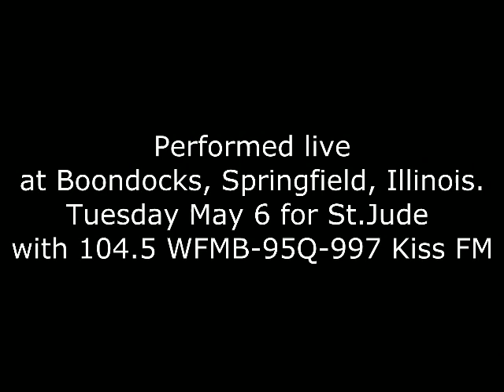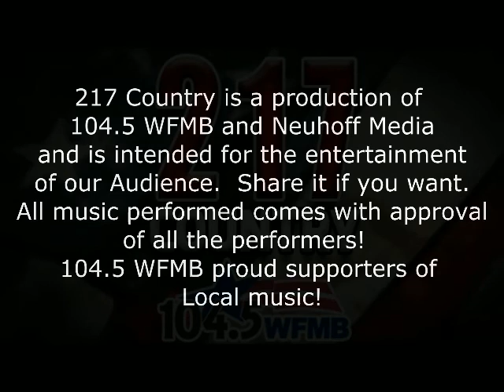217 Country Episode 1 Brushville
First episode of a local music feature from 104.5 WFMB on wfmb.com